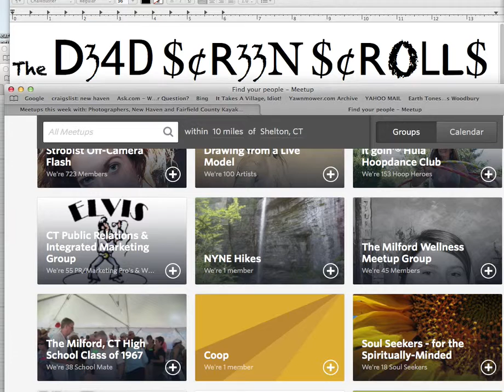16,784,322 Followers MeetUP & Di$¢U$$ MEdiaJezUS D34D $¢R33N $¢ROLL$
¢ON$UME †hi$ vADeo ThumbnailMEYEndF**k from †he D34D$¢R33N$¢ROLL$ $hare&$hare a LEYEke